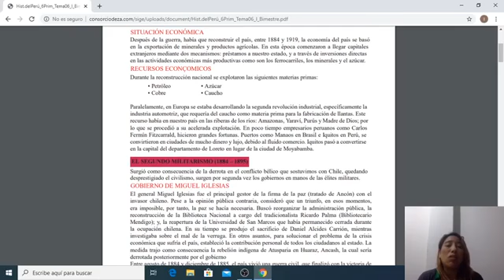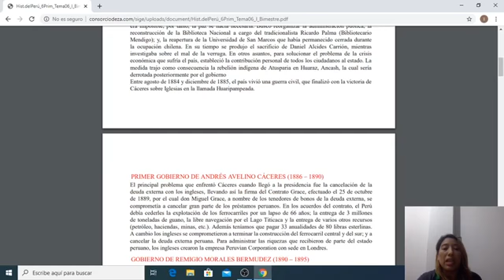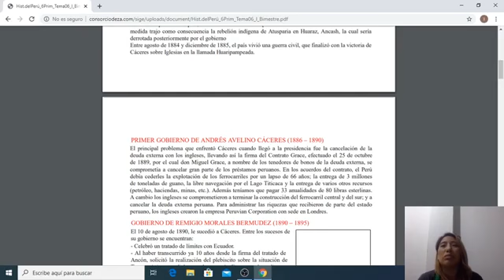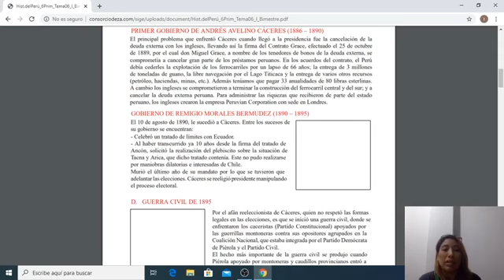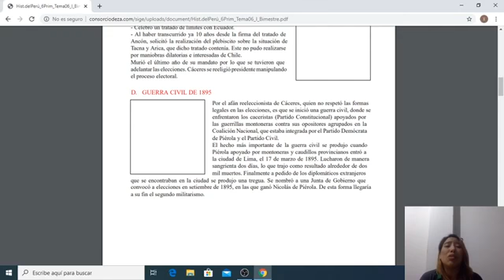CEPRE II Historia del Perú Sesión 6: La Reconstrucción Nacional (1864-1895)